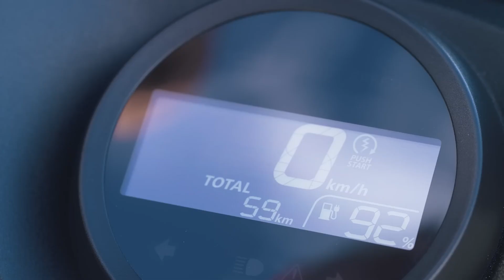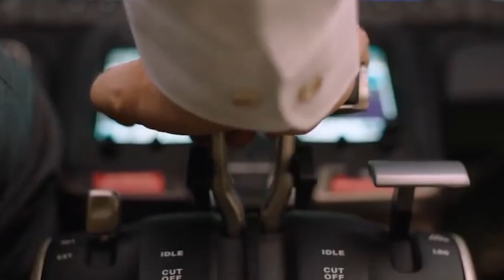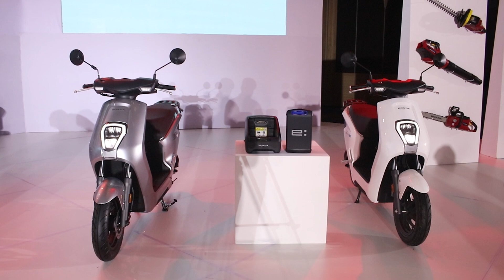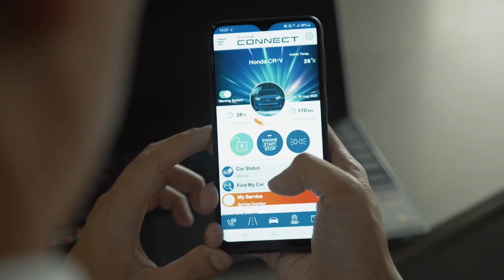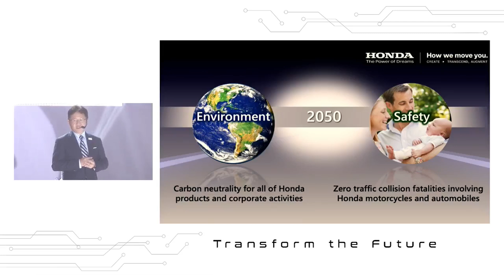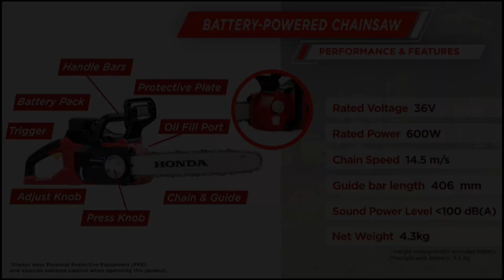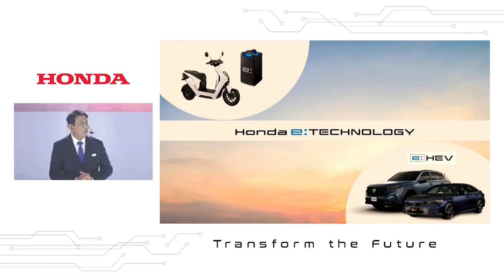HONDA LAUNCHES THE NEW CIVIC E:HEV & EV MOTORCYCLE